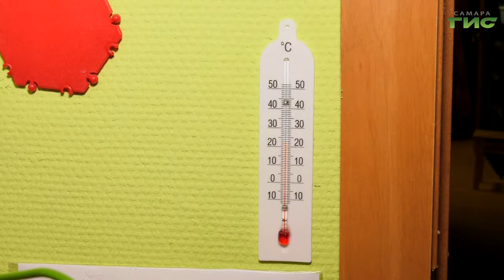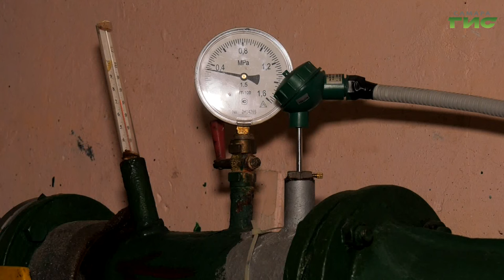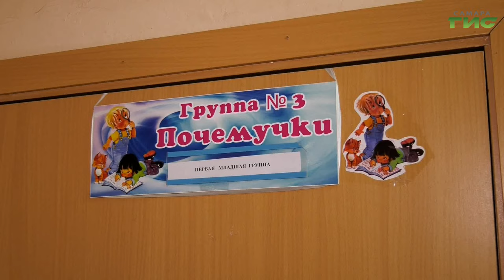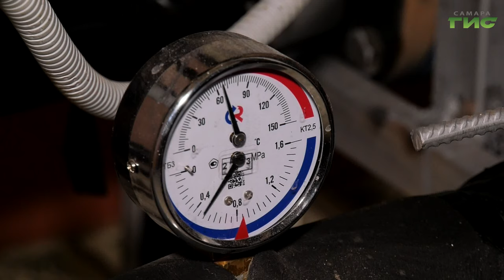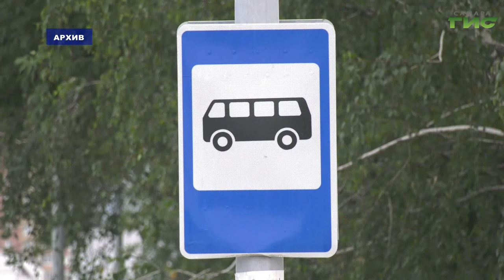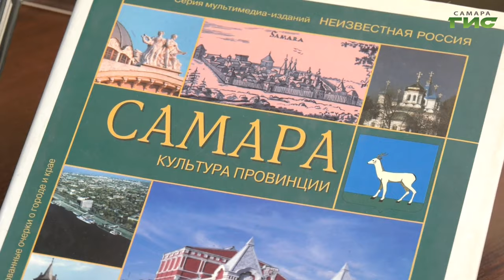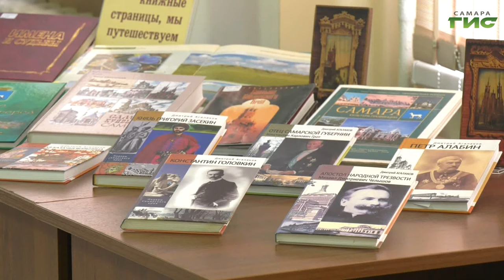"События" от 15.01.2024 (вечер)